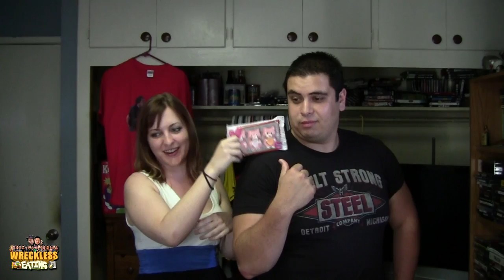WE Shorts - Marshmallow Characters Vanilla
Today on we shorts Emilie Muscles & Chris Wreckless review marshmallow characters vanilla!